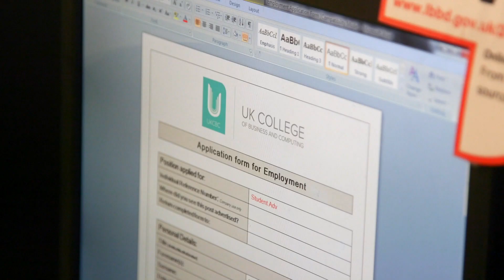Lubna and Futsum - What does it take to improve a place?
It’s our 20th anniversary and to celebrate this milestone and continue to spark conversations and inspire change we’re asking the question: ‘What does it take to improve a place’?

We asked some of our programme participants what they believe it takes to improve a place and spark change. Watch Futsum and Lubna's the video to hear their answers and see their journey.